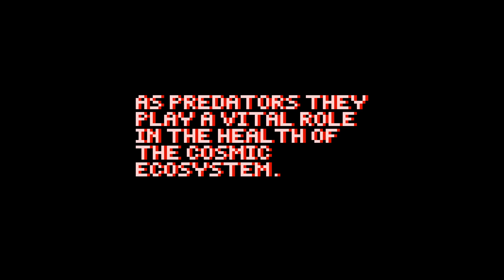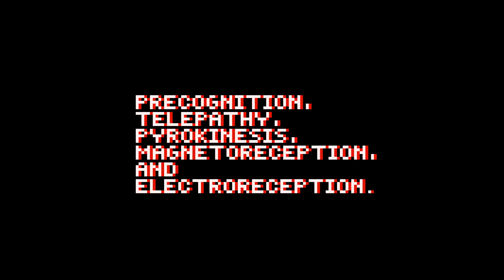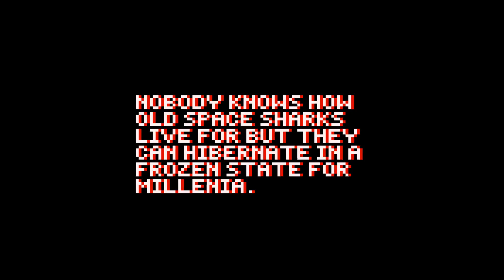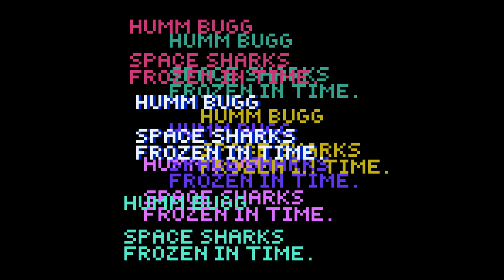Humm Bugg- Space Sharks Frozen in Time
A music video for Space Sharks Frozen in Time- featuring amazing Space Shark facts and footage filmed at the National Marine Aquarium.

Available now on all music streaming platforms and to download